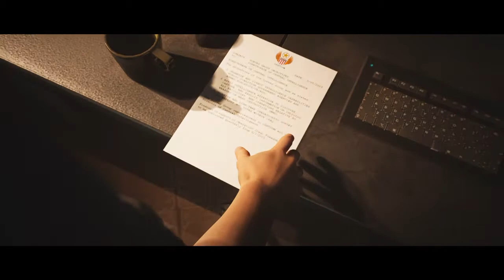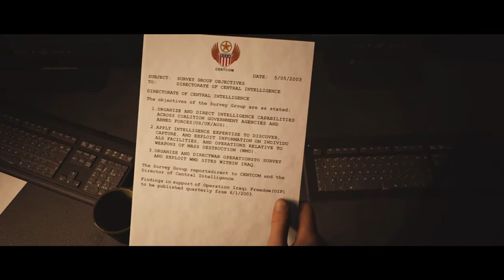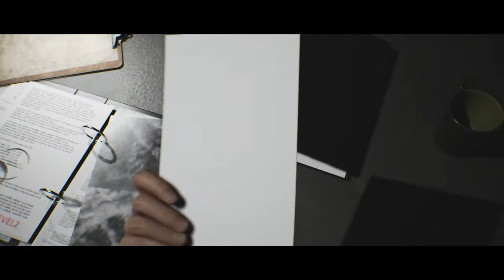The Dark Pictures Anthology: House Of Ashes|02|Der Krieg hat begonnen|Alf _Jenco |Ps4|Deutsch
Moin Freunde, dies ist das zweite Video von House Of Ashes.

Bis dahin. :)